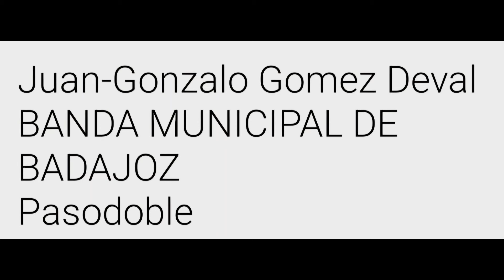OLÉ Pasodoble Torero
A conclusione del Concerto che l'ha vista impegnata con l'esecuzione de "I pianeti" di Gustav Holst la Modus Wind Orchestra ha eseguito, come bis, questo rappresentativo e simpatico Pasodoble.

Pont Sain Martin (Ao), 29 agosto 2024
Tensostruttura dei giardini pubblici.